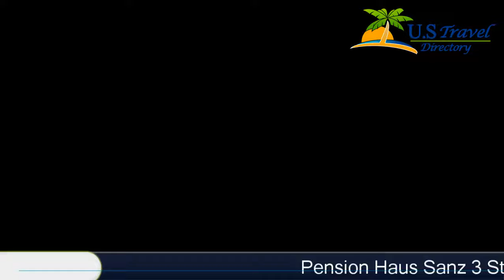Pension Haus Sanz - Wien Hotels, Austria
Pension Haus Sanz 3 Stars Hotel in Wien ,Austria Within US Travel Directory Pension Haus Sanz is located in a green residential area easily reachable from the A2 and A23 motorways.
 The Vienna State Opera is reachable by tram in 25 minutes.
 Free parking is possible on the street.
All rooms are soundproofed and have a private bathroom, satellite TV and offer views of the garden.
 Some rooms are styled according to specific themes like the Alps or Hundertwasser.
 Free wired internet is available in the public areas of the guest house.
A buffet breakfast is offered in the breakfast room featuring a little waterfall.
 During the warmer months you can spend some relaxing time on the garden terrace of the Haus Sanz.
A fitness centre can be reached on foot within 5 minutes.
 The City & Country Golf Club am Wienerberg is a 5-minute drive away.
 Within a 3-minute walk you can reach the Badner Bahn tram stop and in 7 minutes the Erlaaer Straße stop of the U6 metro line.
23.
 Liesing is a great choice for travellers interested in parks, Old Town exploring and sightseeing.

Location in : , zip 1230 , Wien, Austria